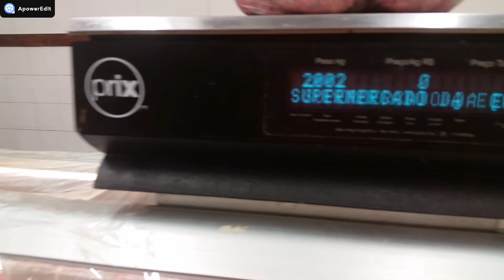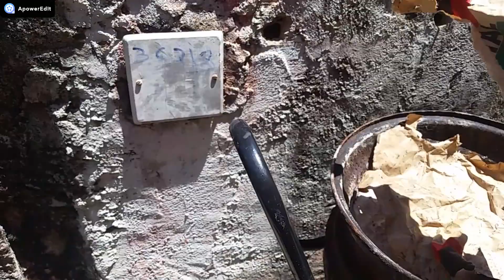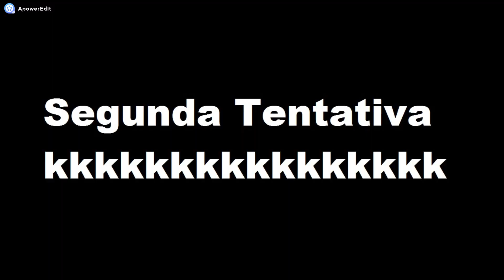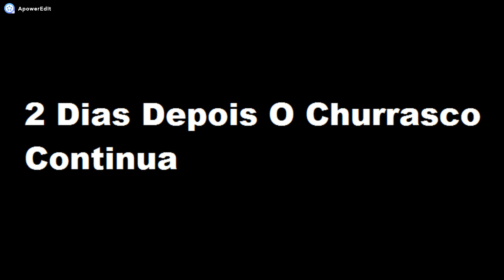O Churrasco Mais Barato E Desastroso Que Fiz ( vlog )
Foi o churrasco mais desastrado que eu já fiz kkkkkkk mais foi bem divertido :D